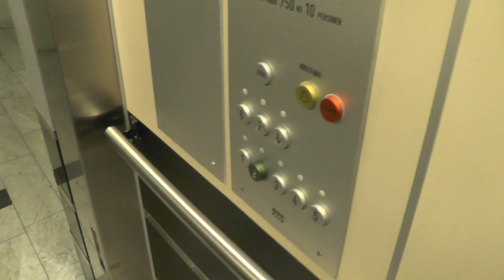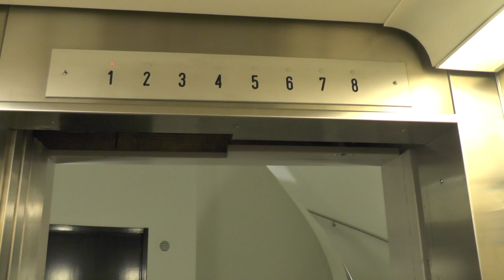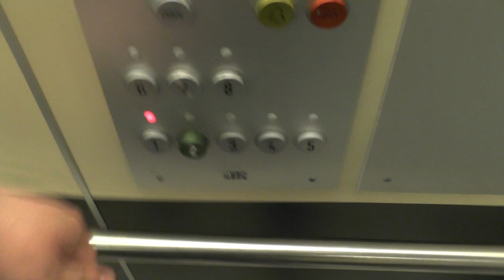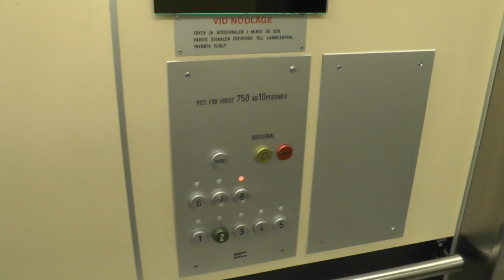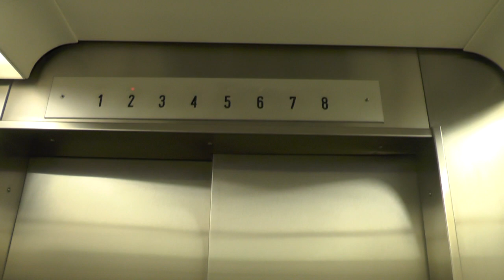2x 1986 KONE Traction Elevators @ Klara Norra kyrkogata 29, Stockholm, Sweden!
ELEVATOR INFORMATION!

Manufacturer/Tillverkare: KONE
Model/Modell: TMS
Installation year/Byggår: 1986
Capacity/Maxvikt: 750Kg - 10 Persons
Floors/Antal våningar: 8 = 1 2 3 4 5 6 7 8

Location/Adress: Klara Norra kyrkogata 29, 111 22 Stockholm
Camera/Kamera: Panasonic HC V720!